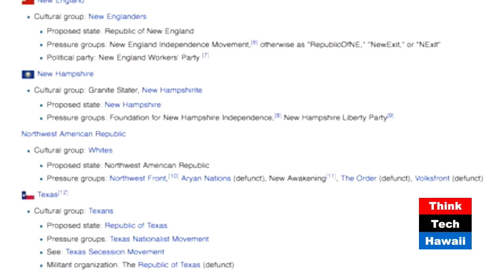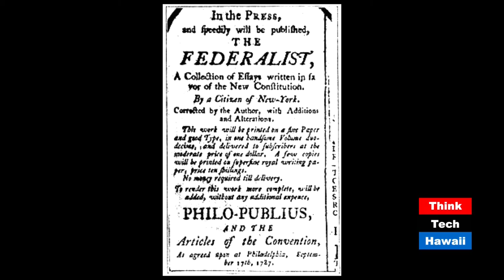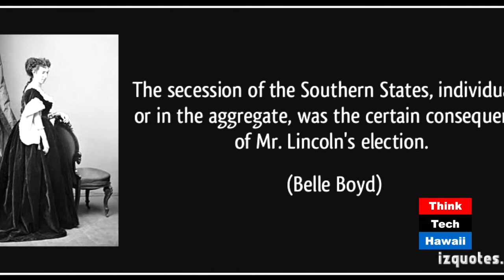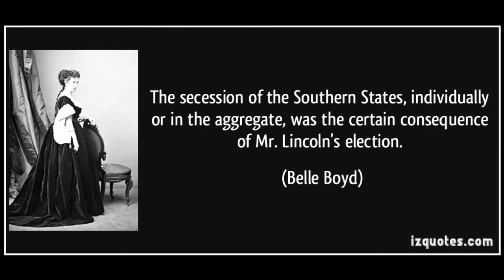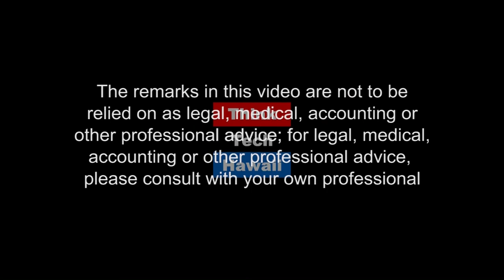Secession In American History (History Lens)